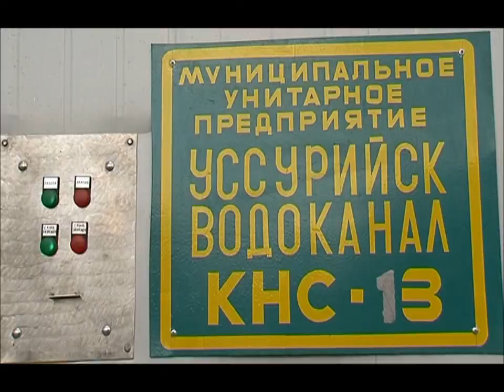Новые технологии Водоканала